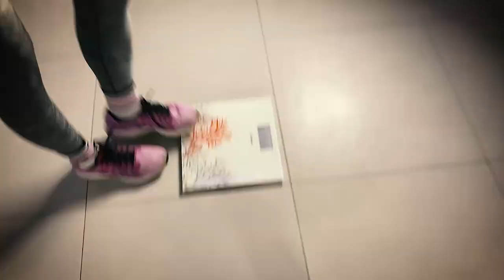LEVEL112CHALLENGE Минск МЧС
Работники Минского городского управления МЧС - Наташа Бондаренко и Света Тимошкова - в преддверии Дня Спасателя (19 января) запустили челлендж под названием
Суть челленджа - выполнить комплекс упражнений:
112 секунд - приседания
101 секунда - отдых
112 секунд - планка
101 секунда - отдых
112 секунд - берпи
Наверняка, вы уже поняли, что именно таким временем выполнения - "101" и "112" - работники МЧС напоминают зрителям номера МЧС, по которым нужно звонить в случае ЧС.
Эстафету челленджа Наташа и Света передают Брестскому областному управлению МЧС.